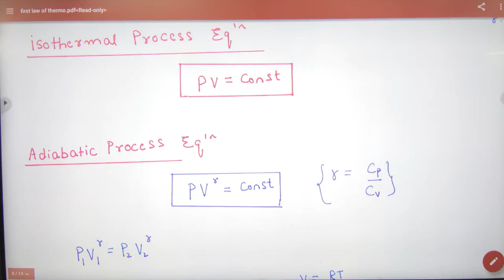332 Equation of isothermal Process